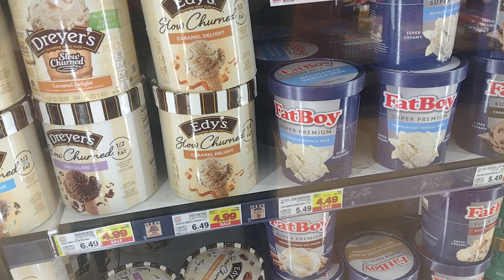Brad's voice update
Supermarket in Colorado